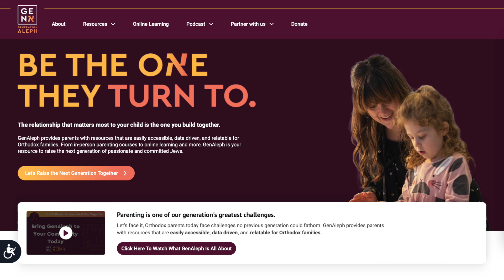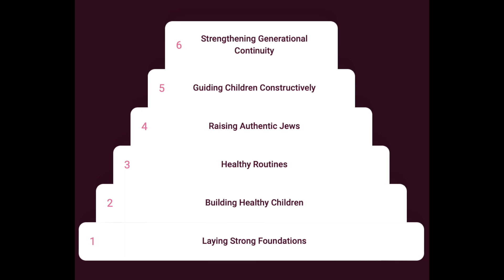Rabbi Yaakov Glasser at the Gen Aleph Florida Launch Event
OU Managing Director of Community Engagement Rabbi Yaakov Glasser presents the keynote speech at the GenAleph Florida launch event at the Boca Raton Synagogue.